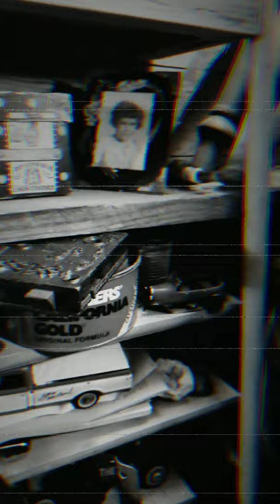William Henry Robinson old time store